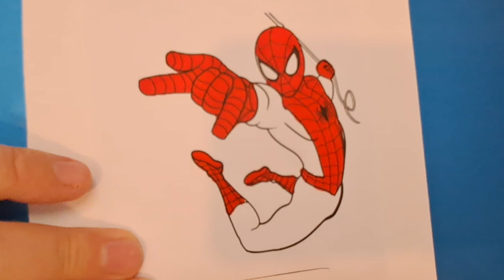spiderman avengers coloring pages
spiderman coloring pages